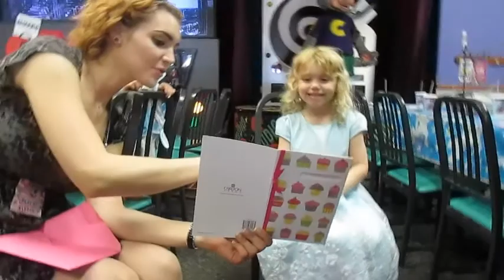STICK! 8/2/14 (Day 527)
Day 467:
When Meme sticks Mike!

OTHER CHANNELs!

Mikes: Micheal Rose@DarkLord365
Meme: Meme@Mieshellm